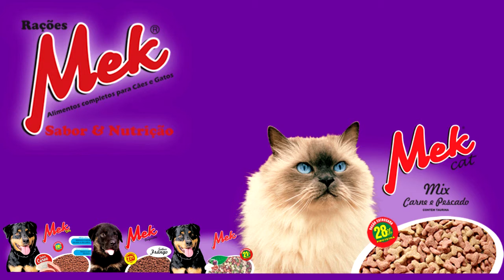SUPERINTENDENTE DO SEBRAE FALA SOBRE A PARCERIA COM A SALA DO EMPREENDEDOR DE TAPES.